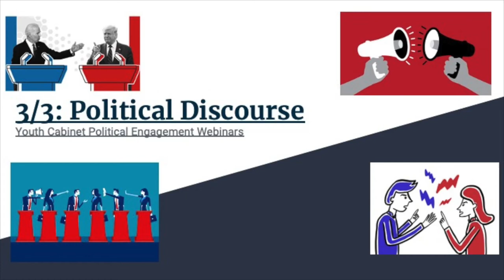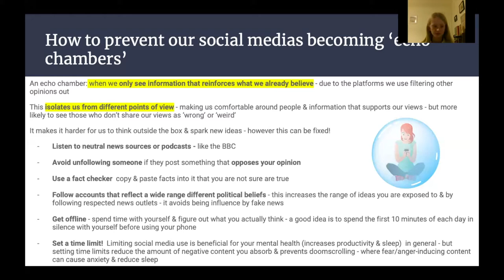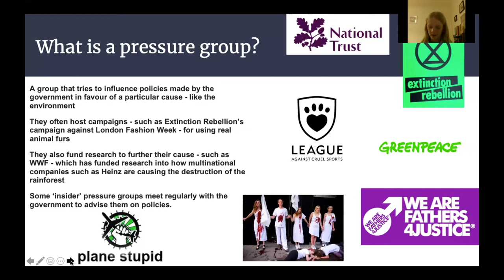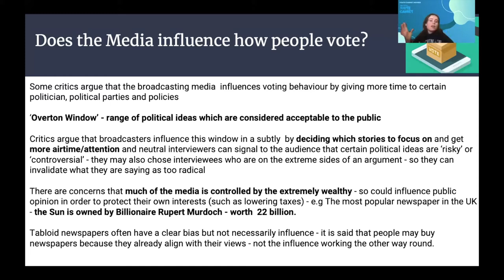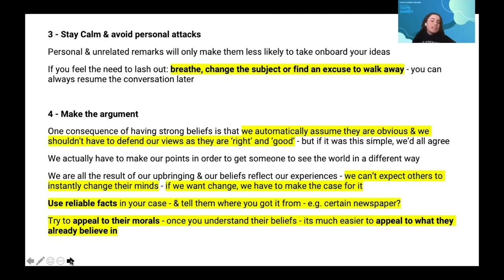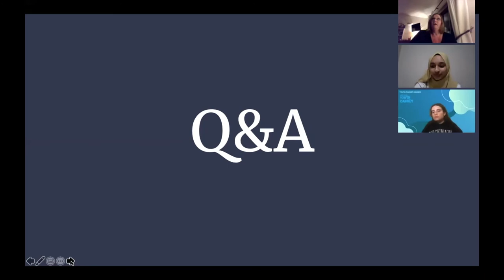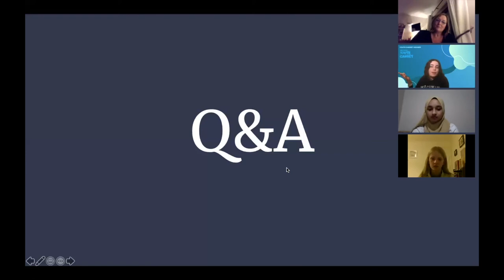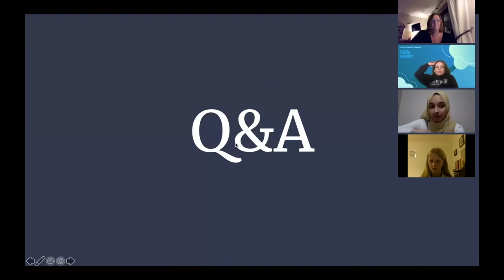Political Discourse - Webinar 3 by West Sussex Youth Cabinet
Webinar 3 of 3 for the West Sussex Youth Cabinet's Political Engagement Campaign. This one is about Political Discourse and includes a lesson and Q&A session with Cllr Jacquie Russell.